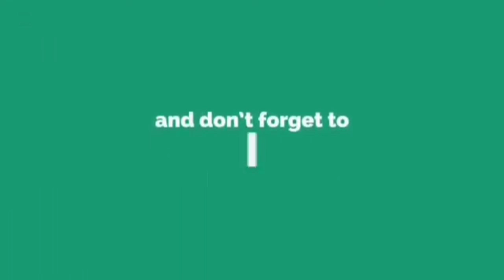Batman | How to draw Batman easily | Sketch in minutes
This video will help kids and true learner how to sketch or draw "Batman" . Our channel will provide this type of videos more.